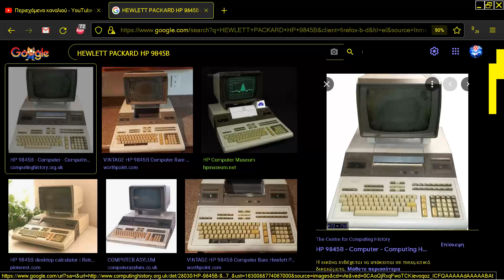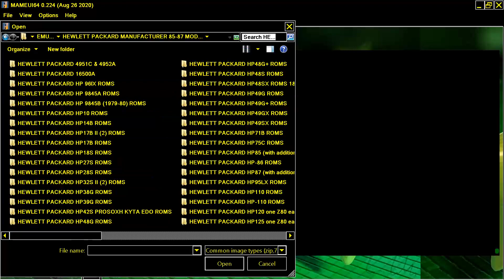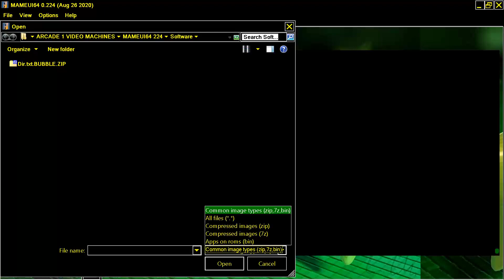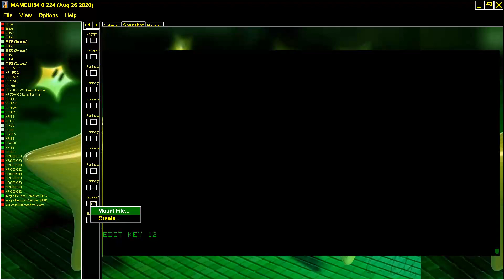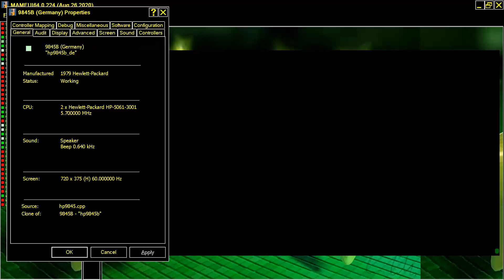MAME MESS COMPUTER HP 9845B GERMANY HEWLETT PACKARD 1979